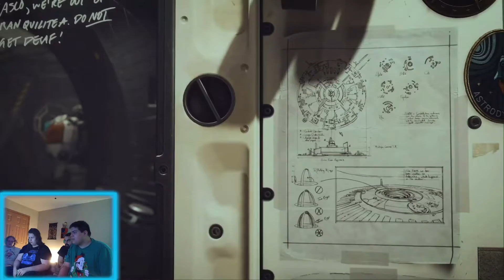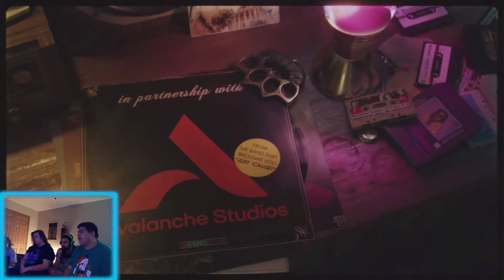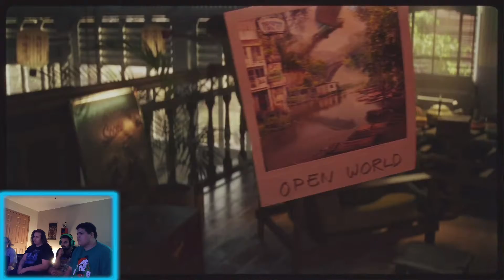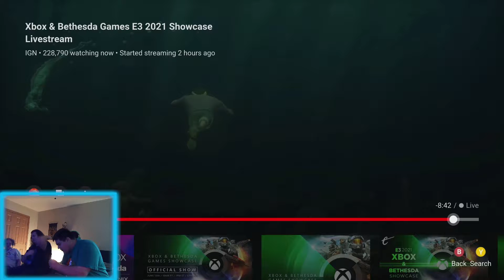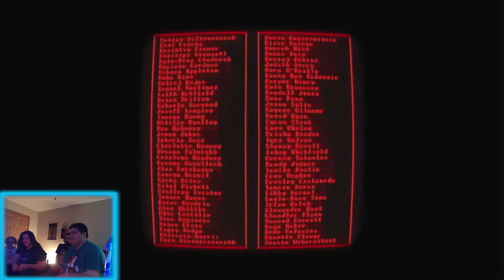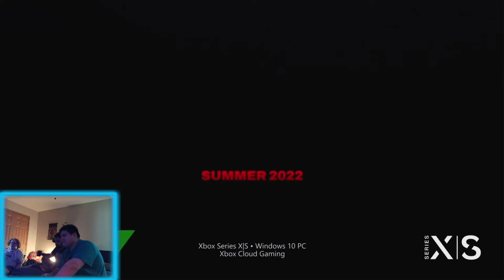Let's Look Lounge: Xbox E3 2021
We try to upload as much as we can!